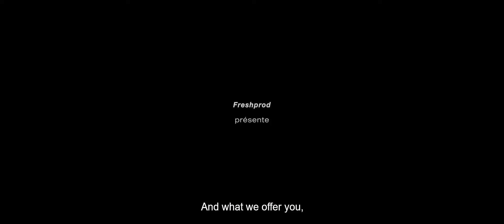FNC 2021 | La Mif (Fred Baillif)